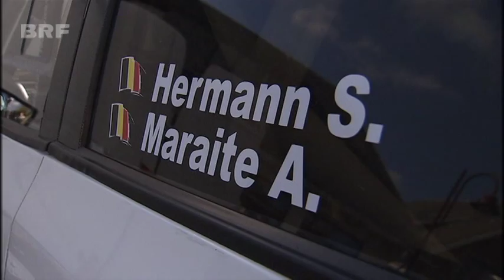Generalprobe: Shakedown zur East Belgian Rallye in Rocherath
Als Vorbereitung auf die East Belgian Rallye haben am Donnerstag die Fahrer in Rocherath trainiert. Beim so genannten "Shakedown" bereiteten sich knapp 30 Teams auf das Wochenende vor. Darunter auch Stephan Hermann, der zum ersten Mal in einem Allrad-Auto an den Start geht. Alle Infos zur EBR